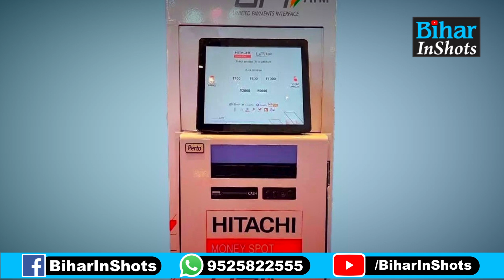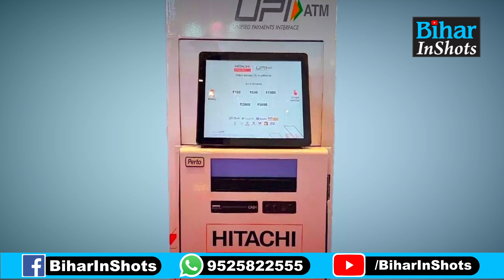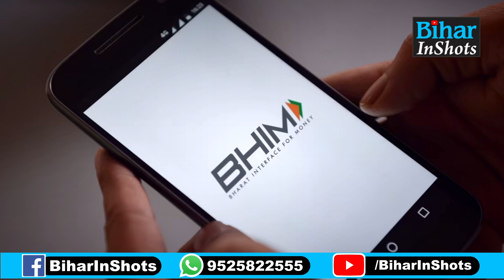Bank Of Baroda के ATM में नई सुविधा लागू, बिना Debit/Credit कार्ड के निकाल सकेंगे पैसा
देखें वीडियो, अब कार्ड के बिना UPI से भी निकालें ATM से कैश, जानें क्या है इसका तरीका